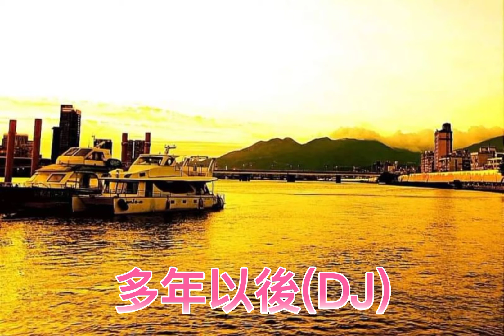多年以後~何鵬(DJ版)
分享好音樂.沒有營利.
若我的視頻有任何侵權的地方，請留言告知，我會第一時間刪除。並對我無意中侵權的行為謹此致萬分歉意，感謝!
If my MV infringes your copyrights, please kindly pm me and I'll immediately delete it. Thanks!